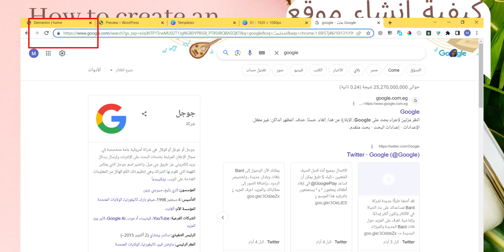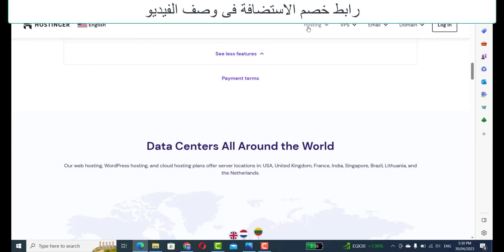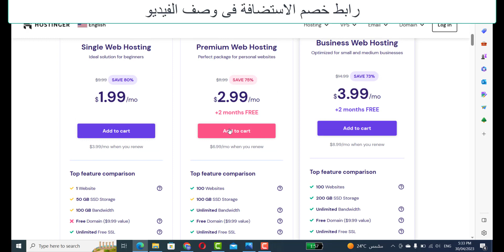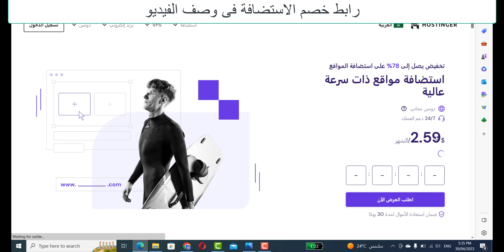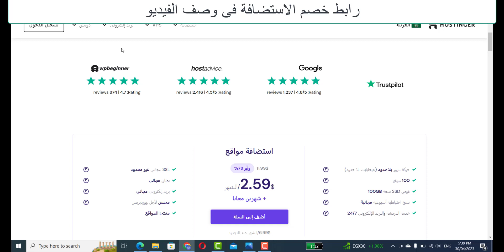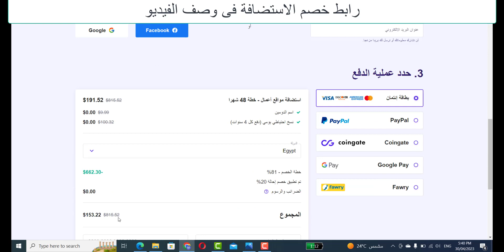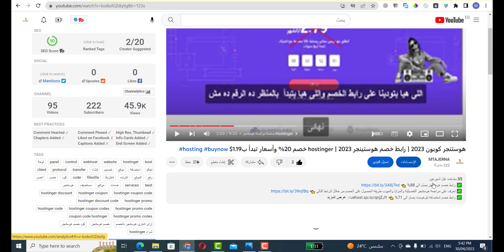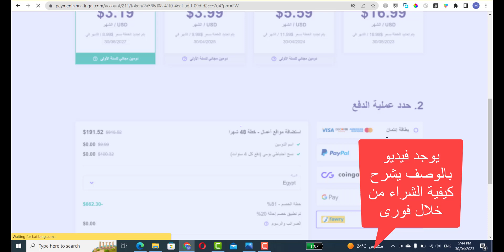تصميم متجر الكتروني من الصفر للمبتدئين | دليل شامل للنجاح في عمل التجارة الإلكترونية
00:00 مقدمة انشاء متجر الكترونى
01:30 شراء استضافة hostinger بخصم اضافى 20%
02:50 شرح خطط اسعار hostinger
14:00 شراء hostinger من خلال فورى
هل تحلم بإنشاء متجر إلكتروني خاص بك وتحقيق نجاح مذهل في عالم التجارة الإلكترونية؟ في هذا الفيديو، سنقدم لك دليلًا شاملاً خطوة بخطوة لإنشاء متجر إلكتروني ناجح من الصفر حتى النجاح. ستتعلم كيفية اختيار المنصة المناسبة، تصميم واجهة مستخدم احترافية، إضافة المنتجات وإدارة المخزون، تحديد أسعار المنتجات وتحديد سياسات الشحن، وإعداد وسائل الدفع الآمنة. بالإضافة إلى ذلك، سنقدم لك نصائح حصرية لتسويق متجرك وزيادة المبيعات. انضم إلينا الآن وابدأ رحلتك نحو النجاح في عالم التجارة الإلكترونية
إزيكم النهاردة هنبدأ في تصميم متجر إلكتروني ونبدأ بالخطوات الأساسية لإنشاء أي متجر إلكتروني أو موقع إلكتروني عامة بصفة عامة.
والاختلافات بين المواقع الإلكتروني والمتجر الإلكتروني ممكن نتكلم عليهم في النص، ولكن إحنا أساسنا في الدورة، بنتكلم عن إنشاء متجر إلكتروني للعمل منه من خلال التجارة الإلكترونية، و تمام، فإحنا في تصميم هذا الأمر عندنا في خمس حاجات أساسية، أول حاجة إللي هي شراء الهوست والدومين الهوست دوت إللي هو السيرفر بيبقى هايس بيت سيرفر بيبقى مرفوع عليه الداتا بتاعتك حضرتك إللي إنت بتعملها والدم ننام إللي هو اسم الموقع بتاعك، الدومين إللي هو الإسم، المتجر بتاعنا إللي هو كذا كذا.com.

تمام وتفعيل الأساس إللي هو زي الموقع لما حضرتك بتخشي على موقع بتلاقي إتش تي بي وفي مواقع بنلاقي إتش تي تي بي اس تمام ال ال ال إتش تي تي بي أس دوت إللي هو متفعل عليه الأساس الثلاث حاجة نستخدمها إللي هي هنعمل إن ستو ليشن للورد بريس، ومصمم عليها تقريبا بتاع حوالي ثلث مواقع العالم، وبعد كده الخطوة الرابعة بنعمل ان ستويشن الذين السيم إللي إحنا بنشتغل عليه، وبعد كده خامس حاجة عندنا إن إحنا نبدأ نبني الصفحات إللي إحنا هنبدأ نظهرها للناس، و كل الخطوات ديه، نبدأ بقى إن إحنا دلوقت نمشيها خطوة.

هو نبدأ، نحن ندمج كل الكلام ده ببعض بحيث إن هو يطلع لنا في الآخر المتجر الإلكتروني إللي إحنا عايزين نصمم.

إحنا دلوقتي أول خطوة نعملها إللي هي شراء الاستضافة والدومين، و هنلاقي رابط خصم 20%  إضافيله ستينجر على جميع خطط الأسعار، يعني أيا كان الخصم إللي هي ستنغر عاملاه، إحنا هناخد خصم من خلال اللينك إللي حطته لكم في السكري بشن دوت هناخد خصم عليه إضافي 20. * ال100 ثانية لينا نمشي كمثال.
إحنا هنا لما ندخل على هو ستينغر.
فإحنا دلوقتي هنشوف إيه الاختلاف بين إن إحنا نشتري من خلال اللينك بتاعنا ومن غيره، تمام، إحنا أول حاجة هنا يفضل إن إحنا نخش على اللغة العربية أو بتشوف خطط الأسعار، بالنسبة للخطط المناسبة ليك، فإحنا هنا مثلا بالنسبة للي موجود هنلاقي هنا الخطط، الأسعار.
نخش على هوستنج، وبعد كده وبوست نغ.
تمام، يبدأ يظهر لنا هنا خطط الأسعار المتاحة، تمام في عندنا إللي هي السنغال ويب، وستينغ دي، إللي هي استضافة بتشيل واحد، ومين تمام الاختلاف، جماعة بين دول، إحنا قلنا إن إحنا أول حاجة بنشتري لون وسط والدومين تمام، في ال من الاستضافات كذا نوع بيختلفو في السرعة وبيختلف، وفي إن هو يشيل كاندوم ننام، يعني إنت النهاردة بتشتري الهوستل، هوست بيبقى غالي كثير عن الدومين، الدومين، هو بيبقى تكلفته من عشرة ل12 ل15 دولار تقريبا، يعني في الرينج ده مع اختلاف الأزمنة، والوقت إللي بنس.
سجل فيه الفيديو دوت إللي اختلافات شبه محدودة، يعني مش.
مش هيزيد، يعني هو من عشرة ل15 دولار تقريبا، إللي هو ال دوت كوم تحديدا، وبرضه نخش في القصص دي، تاني، تمام؟ إحنا عندنا هنا ده إللي هو السنغال، وبوست دا بيبدأ الشهر بتاعه ب1.99 دولار، ؟ تماموفي هنا لموسكو بيولر دوت، إللي هو البريميم شيرت، إللي هو بيشيل لحد مية دومان، تمام، بشيل لحد مية ويب سايت، إللي هو مية دومان، ودوت بيبقى ب2.99 دولار في الشهر.
و ال ال الخطة إللي انت هتشتريها هنا، دي إللي هي 48 شهر وبيديك عليها شهرين فري تمام؟ و بالنسبة للفيس للبزنس ويبوس تنغو دوت إللي إحنا غالبا هنحتاجه، بالنسبة لو إحنا بنعمل متجر إلكتروني أو بنعمل حاجة هيبقى عليها الترافيك عالي إللي هي الزيارات، فإحنا هنحتاج إن نحن خطة البزنس منها.
من هنا يبقى فرق بين السنجل والبزنس 2 دولار في الشهر الواحد، تمام؟ طيب مع العلم إن ده هنا بشيل ميت دومينو ده بيشيل مية دومين تمام؟ طيب هنا ال.
إللي هو الأساس دي ستوريدج إللي هو المساحة التخزينية بتاعتنا هنا، دا 50 جيجا بالنسبة للي هو بيشيل واحد ومين؟ وبالنسبة للي بيشيل مية دو مين؟بيبقى 100 جيجا.
وهنا في البزنس ميتينغ تمام؟ طيب إحنا على شان منخش في تفاصيل طويلة ومعمقة، بالنسبة لناس لسا ال الخبرة ضعيفة في الموضوع، في البداية فنحن صح من البداية في إن إللي هيعمل موقع إلكتروني واحد بس، فهو عليه باختيار إللي هو السنجل، وبوست ده وإللي هيعمل كذا موقع إلكتروني مش متجر إلكتروني عليه إللي هو بال بريميوم، وبوستين جدا أكتر حاجة نرشحه، ال هو إللي هيعمل متاجر إلكترونية وحاجات عيب عليها التراب.
تعالي ومبيعات من خلالها، فمحتاج سرعة عالية جدا، فنحتاج إن هو البزنس وده واستينج تمام؟ طيب إحنا هنا كل الأسعار دي قبل الخصم، إحنا هنا مثلا لو جينا دخلنا على البزنس هنا هنلاقي إللي هو 3.99 دولار.
لما هنيجي نخش نحن نشتريها هنا نلاقي مكتوب لسا 3.99 دولار.
 طيبفي حين إن إحنا لو دخلنا هنا من خلال ال ال يعني حسبلكم الروابط في وصف الفيديو، لو دخلنا هنا مثلا فيديو زي دوت بيشرح نفس الموضوع بتاعنا، وهيبقى في برضه.